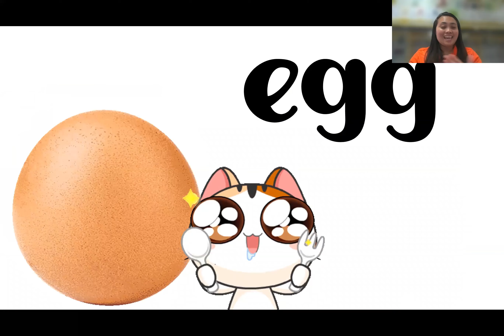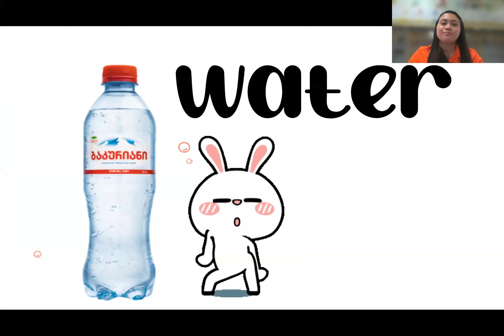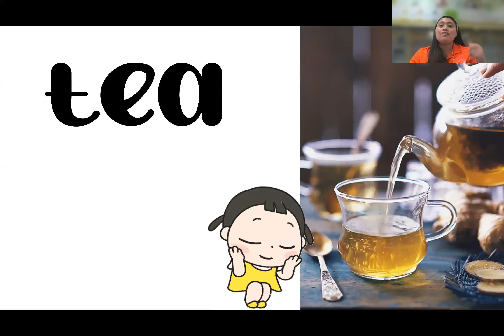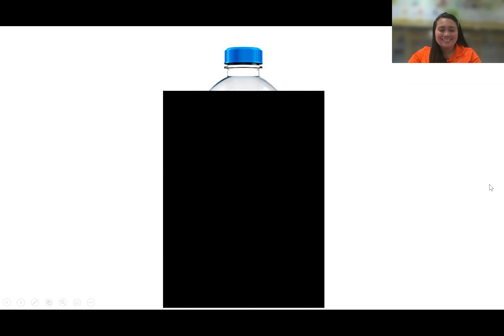Food and Drinks | Kindergarten 3 | T. Cam